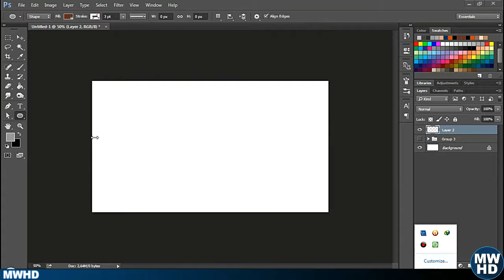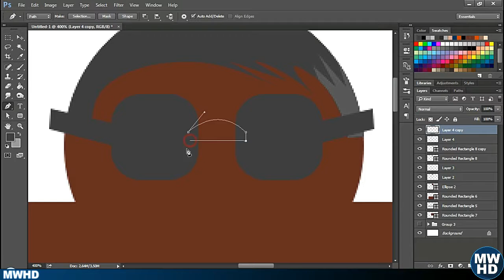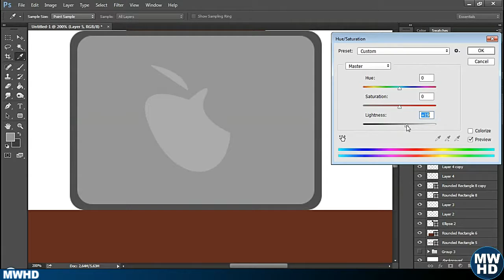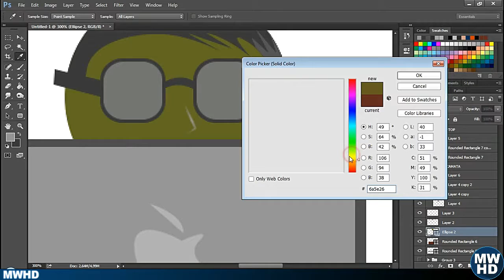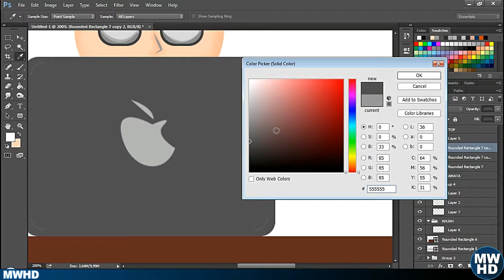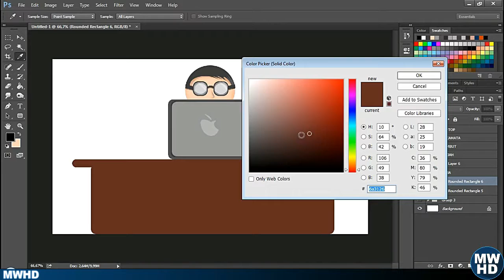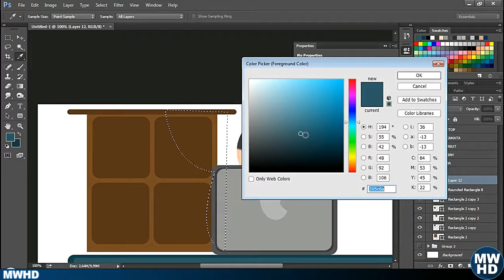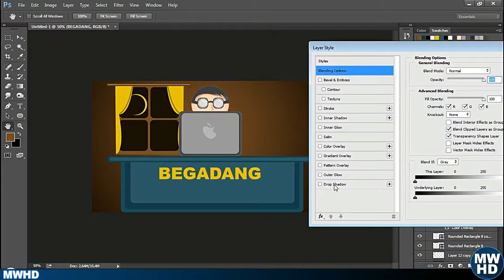Fun Drawing Using Shape Adobe Photoshop | TekgiDesgin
This channel is a channel that contains tutorials on photoshop, tutorials, editing, effects, cartoon, caricature, everything related to adobe photoshop, we present a style that is simple easy to understand from the basic to expert